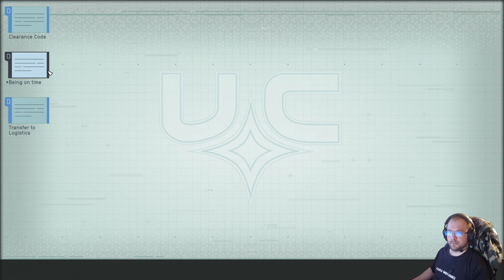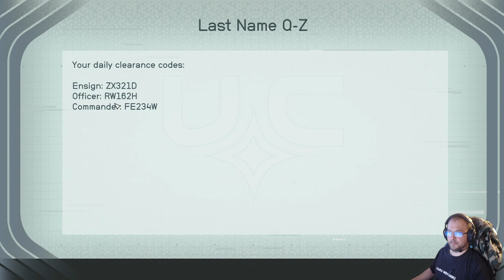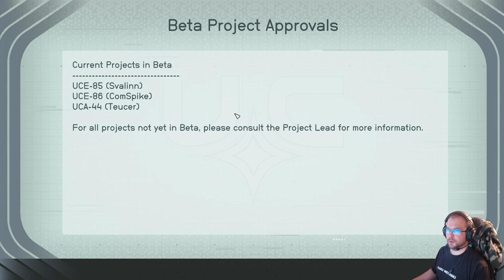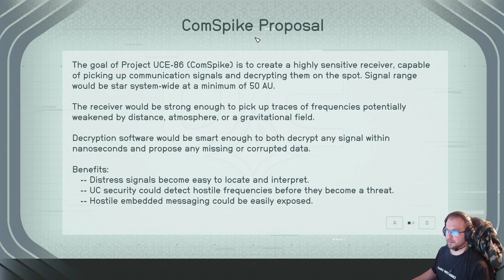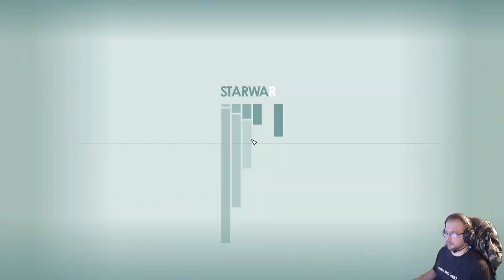Starfield part 20 - Comspike heist